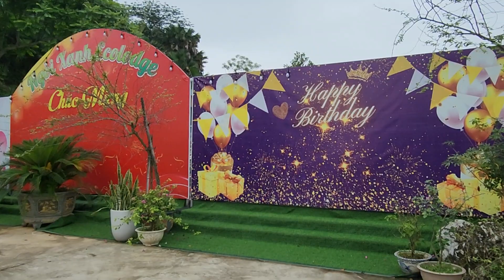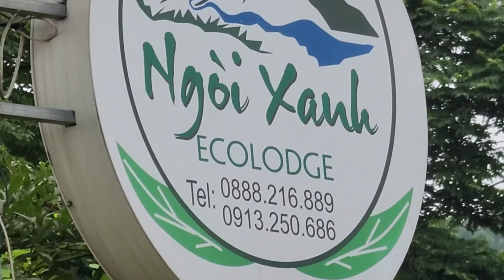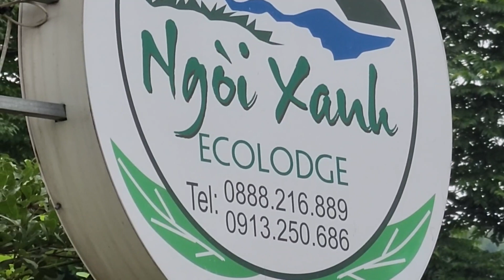KHẢO SÁT KHU HOMESTAY NGÒI XANH (Xã Phú Lâm - Yên Sơn Tuyên Quang)